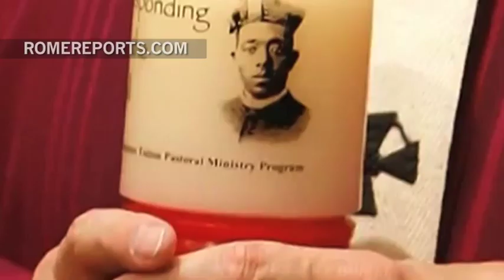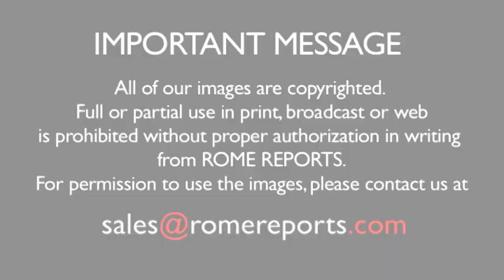Beatification push for first African-American priest from the United States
June 4, 2016. Fr. Augustus Tolton, an American-born slave, is one step closer to becoming a saint.